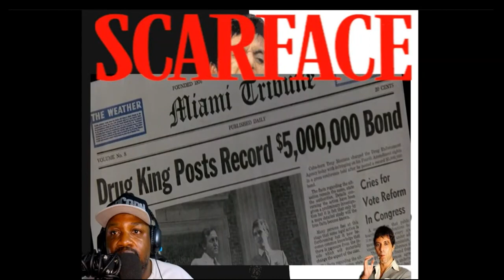Scarface ('83) - 14 Reactors Reactions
Reactors - SCARFACE